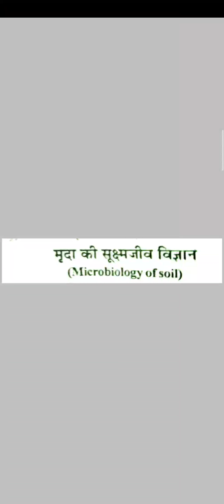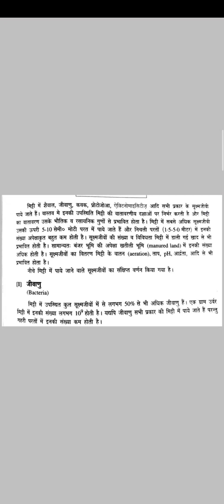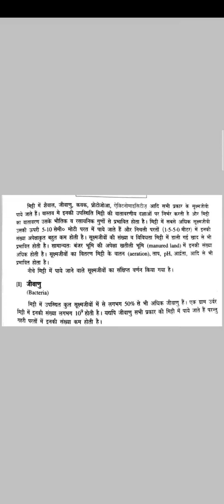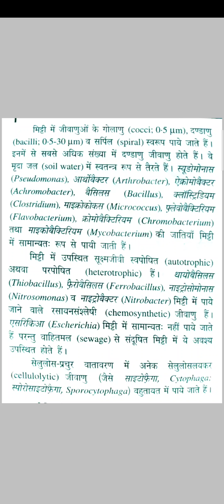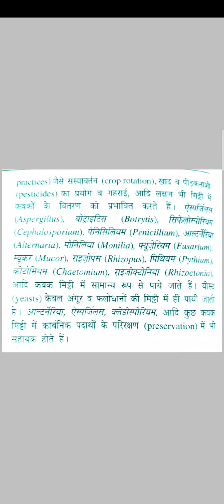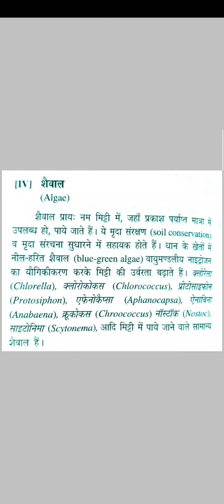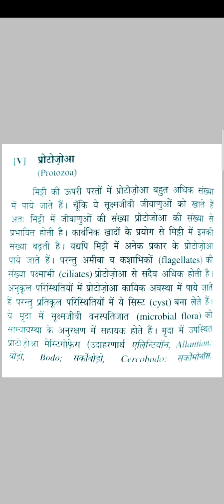Microbiology of soil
B.sc.1st yr paper-2